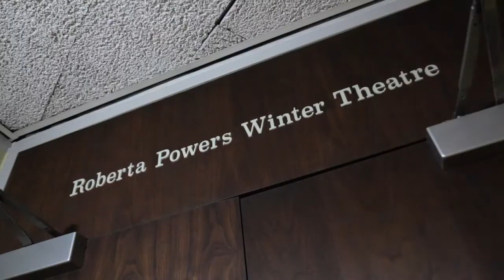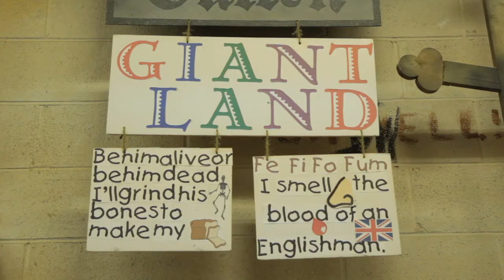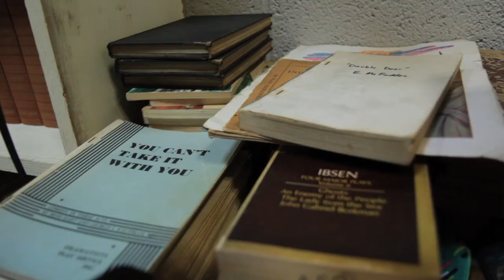Agnes Scott Theatre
How do you put on a college theatre production without male students? Members of Agnes Scott's theatre department discuss the joys and challenges of theatre at a women's college.